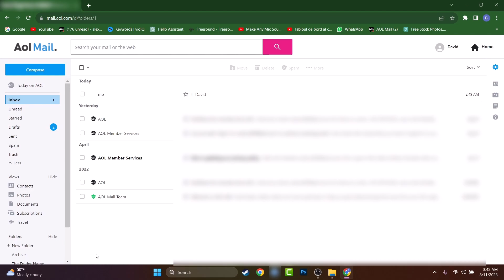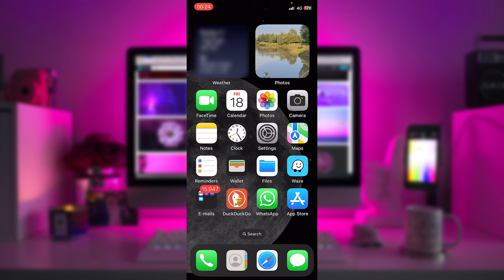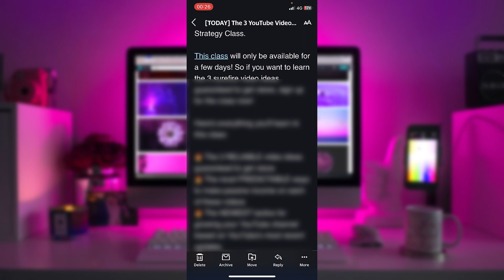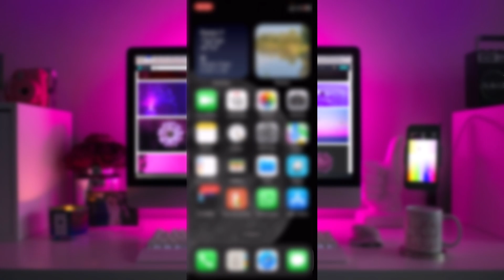How To Change The Font Size in AOL Mail (Computer & Mobile)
Are you struggling with adjusting font sizes in AOL Mail on both your computer and mobile app? Font it's too small or too big or maybe you just want to set the font as default? In this tutorial, we'll walk you through step-by-step instructions to help you effortlessly change font sizes according to your preferences.

🖥️ Changing Font Size on Computer
📱 Adapting Font Size on Mobile AOL Application